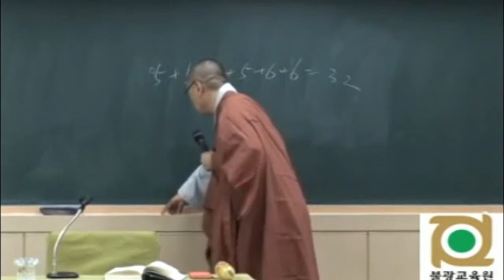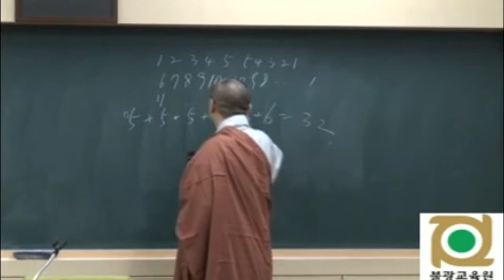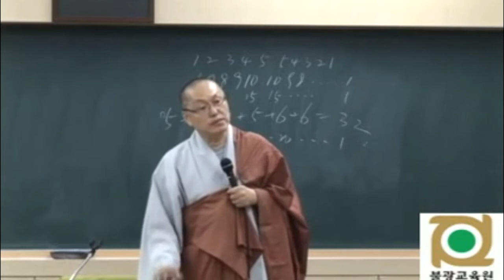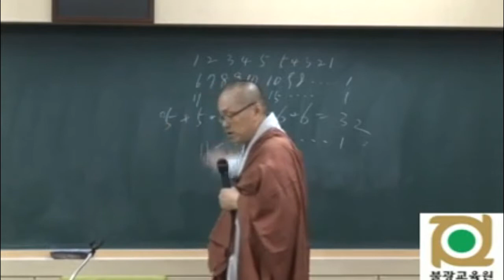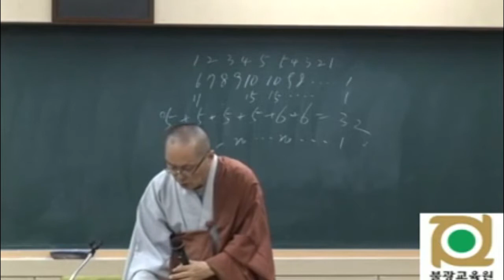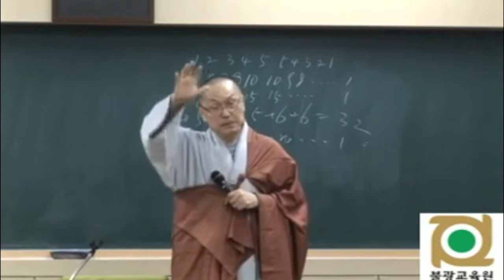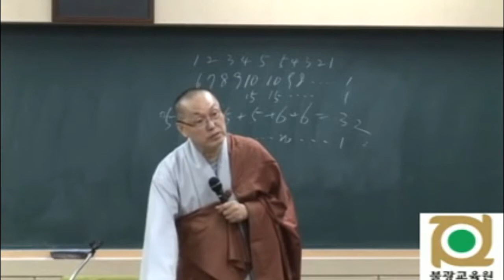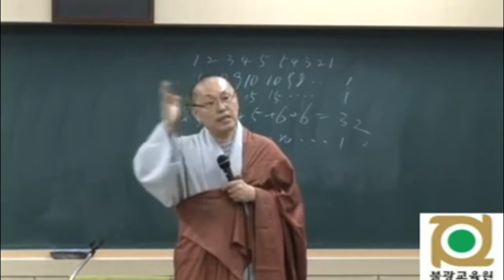각묵스님 청정도론 68 제2권 p41 Vis viii 42 몸에 대한 마음챙김